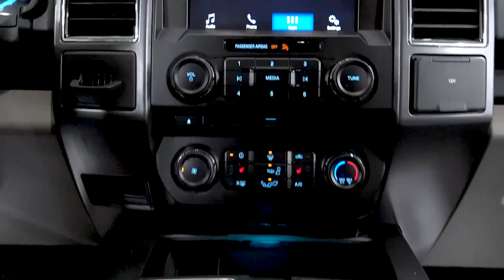Motorvation: STK 4482 2018 FORD F150 RWD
MOTORVATION: STK#4482 | MILES: 74,093 | We accept trades with easy finance for all types of credit! First time buyer, Bad Credit, No license, No Social, No problem!